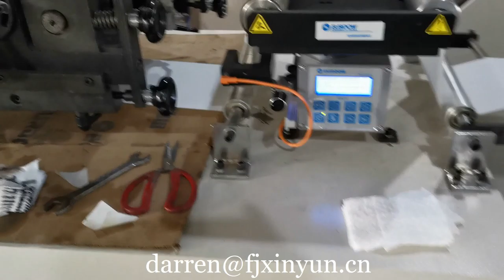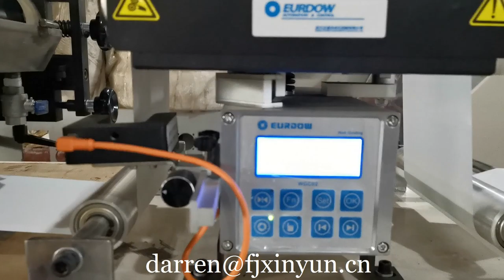Dispenser napkin paper making machine price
Contact person: Darren Pan
M.B:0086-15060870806 (Viber Wechat and WhatsApp)
Skype: peilun87